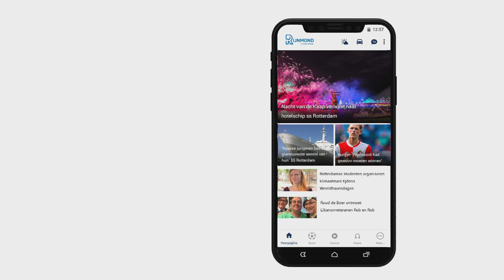Rotterdams Philharmonisch Orkest brengt je in kerstsfeer met speciale musical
Dat kerst dit jaar anders gaat zijn dan voorgaande jaren is inmiddels duidelijk. Maar dat betekent niet dat het niet sfeervol en gezellig kan zijn. Het Rotterdams Philharmonisch Orkest wil hierin een bijdrage leveren en heeft vandaag een kerstmusical opgenomen in Ahoy, A Musical X-mas For You, die vanaf eerste kerstdag gratis online te bekijken is.&quot;Zes weken geleden zijn we ermee begonnen. Dus we hebben het vrij snel moeten doen. Ik ben heel trots als ik het orkest hoor spelen, dat het allemaal bij elkaar komt en het klopt. Dan ben ik heel gelukkig&quot;, vertelt Mike Schäperclaus van het Rotterdams Philharmonisch Orkest.  Bekende namenHet idee voor de kerstmusical kwam van hem.&quot;We hebben het laatste jaar met het orkest heel erg ons best gedaan om er voor iedereen te zij. En we hebben ook een heel groot musicalpubliek opgebouwd. Die wilden we ook graag wat geven voor de kerst.&quot;Schäperclaus is niet de enige die dit een geweldig idee vond. Aan de musical doen namelijk heel wat bekende mensen mee. Frits Sissing neemt de presentatie voor zijn rekening, en ook zanger Nigel Brown, zangeres Dina Medina en musicalsterren Nyassa Alberta, René van Kooten en Annefleur van den Berg hebben een rol.  Van musicalnummers tot kerstklassiekersSamen met het voltallige orkest zingen zij de mooiste kerstmuziek en musical-songs. Denk aan liedjes uit Les Misérables en Annie. Maar ook kerstklassieker zoals Stille Nacht, Heilige Nacht (maar dan wél in het Engels) komen voorbij. Zingen met een orkest is alles behalve gemakkelijk, legt Schäperclaus uit. &quot;Het is heel wat anders dan zingen met een band. Het is echt een stuk ingewikkelder. En dat kunnen alleen echt hele goede zangers.&quot;Annefleur van den Berg, die je zou kunnen kennen van haar rol in Goede Tijden Slechte Tijden of van de musicals Grease en Mamma Mia, was meteen enthousiast toen zij het telefoontje kreeg met de vraag of zij een rol zou willen in de musical.  &quot;Ik vind het echt mega vet om hieraan mee te doen. Het is natuurlijk waanzinnig om met zo&apos;n orkest te mogen spelen. Dat doen we niet iedere dag. Zeker in musicals niet, want dan ben je toch vaak met een klein orkest of met een band. Dus dit is echt heel speciaal&quot;, zegt de glunderende musicalster. De musical staat vanaf de eerste kerstdag online, om 14:00 uur. Je kunt deze op de website van het orkest bekijken.